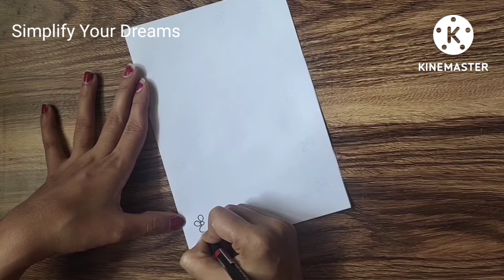Beautiful Border Designs/Project Paper Border Design/Easy Project design/Assignment Front Page/File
Border Designs/Project Paper Border Design/Easy Project design/Assignment Front Page/Front Page
Assignment Front Page Design/Border Design For Project/Project Design

page border design, easy designs for project, draw border design, ribbon,art, border design for school project

ribbon border design for project, बौर्डर डिजाइन कैसे

1) Border design for school project easy
2) Border design for school project file
3) Border design for school project work
4) Border design for project very easy
5) Butterfly border Design for school project
6) cartoon border design for school project
7)diy border design for school project
8) Border design for English project
9)chart paper decoration ideas for school project
10) Assignment design new
11) Assessment border design
telugu project work
flower draw step by step
easy flower draw
flower drawing lesson
kannada project design
design for Hindi project
english assignment
greeting Card border
very easy design
diwali card making video
handmade paper card idea
birthday card
New year card
Paper card
Without glue card
No glue card
project paper design new model 2021
bullet journal
satisfying drawing

Easy border design for notebook and project file Aesthetic front page decoration ideas

paper dizain,black border design for Hindi,black border design for blouse,

in this video we will show you easy attractive border ideas for your project file school Assignments.

trending design for project
latest design
how to draw border,
Ruled paper border design,
Slogan design,
Poster design,
Yoga border design,
Border Design For Hindi project work,
6 Border designs,
project design idea,
easy project design,
borders for projects,
handmade file cover design,
project ka front page simple design,
how to draw border design,
how to decorate chart border,
how to decorate project book,
margin design,
A4 sheet border design,
shades,page border design,
border design pattern,
बोर्डरडिज़ाइनआइडिया
border design new 2021
unique easy border design, notebook decoration, creative design, simple, Dreams,
art file decoration
urdu project design
side border design
project book
hindi project Front page design
project ke liye design
project work designs new model
project work design
work designs
 project Front page
title Page ideas
side design for project very easy
New project work design
Crafty Nica
New year card
Homemade
Handmade paper border
Trending
viral video
3Dart
easy and simple project design
easy project file decoration
project file cover page design
project cover decoration
holiday homework
folder decoration
folder design
very easy decoration ideas for project
front page border design for school project
english border design to draw
project file cover page
project cover page design
file decoration
project file kese kare
project file decoration ideas school easy
project file design front page simple